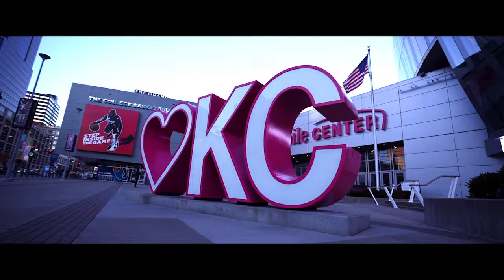K-State MBB vs Nebraska Highlights